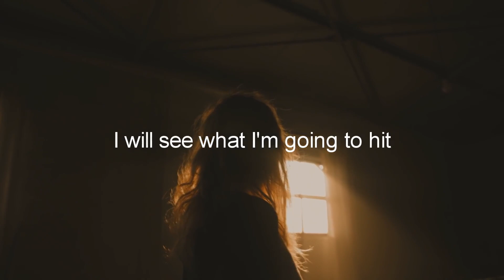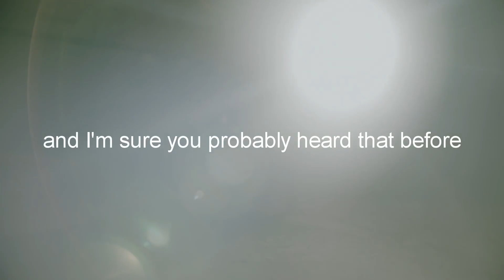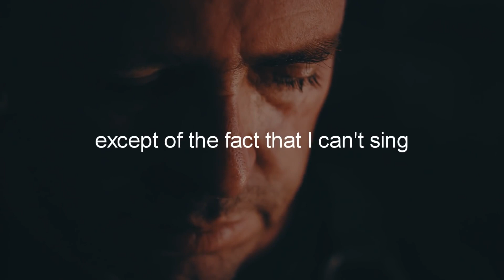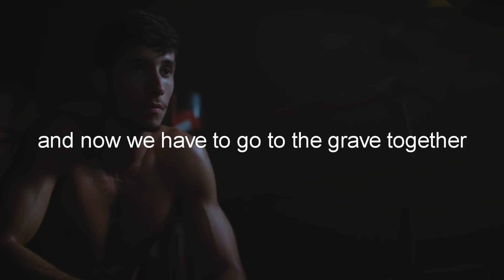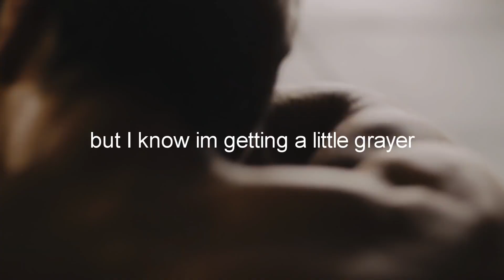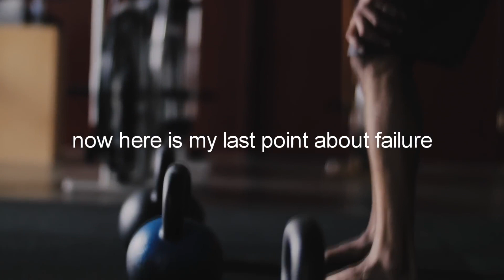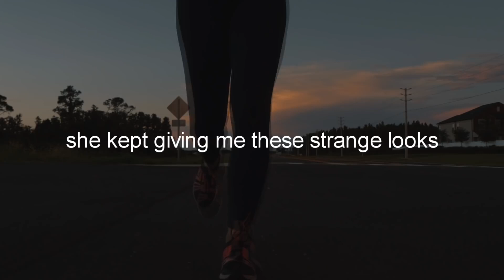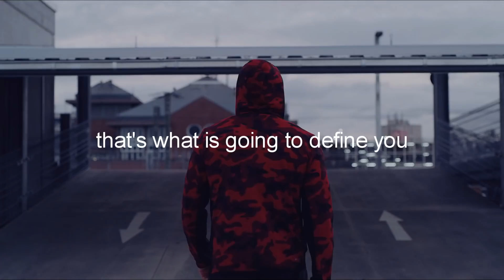BEST MOTIVATIONAL Speech in 2019 by Denliz Washington | Speech that will change your life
Jim Carrey Leaves the Audience SPEECHLESS | One of the Best Motivational Speeches Ever

Dwayne "The Rock" Johnson's Speech Will Leave You SPEECHLESS - One of the Most Eye Opening Speeches

SELF DISCIPLINE - Best Motivational Speech Video (Featuring Will Smith)